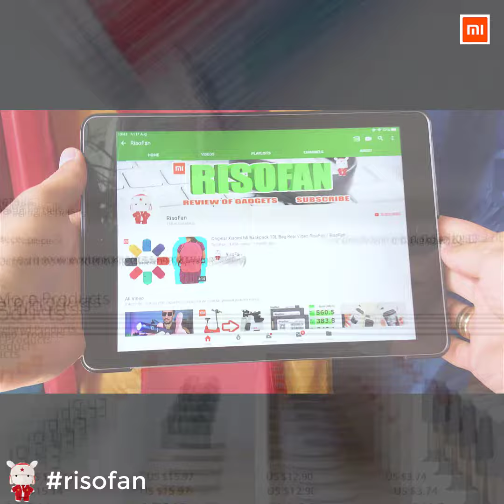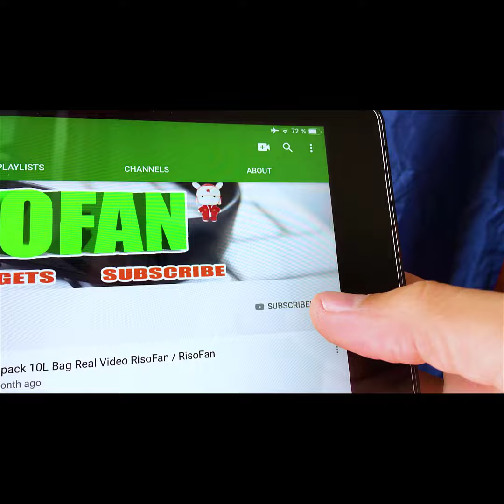Xiaomi travel toothbrush ✅ You Can Buy in Online Store (RisoFan💻)